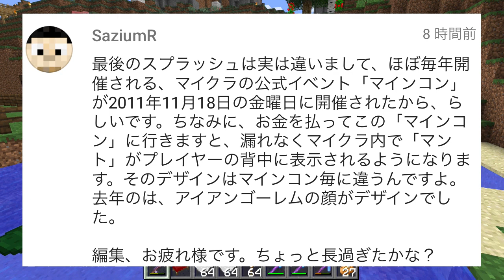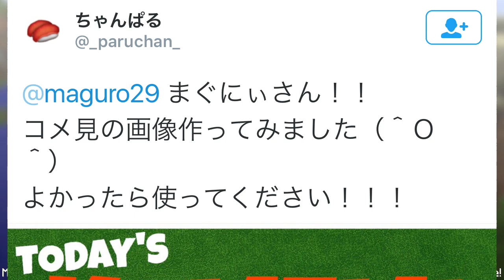【ほのぼの】まぐにぃのマインクラフト実況 #312：久々やな〜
マインクラフトPE実況再生リストで初めから見る▷